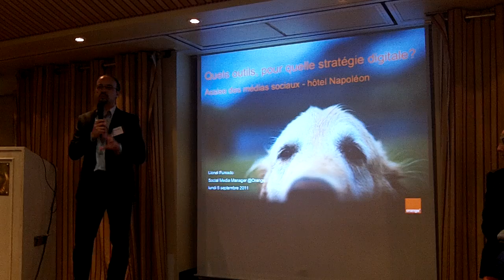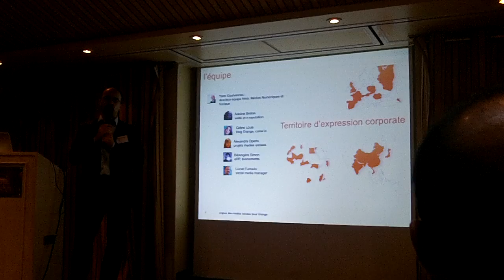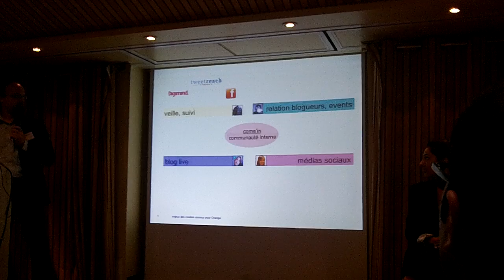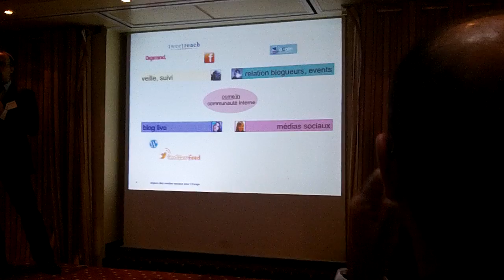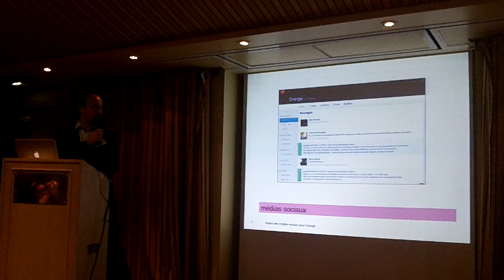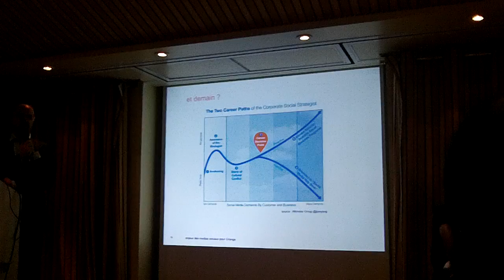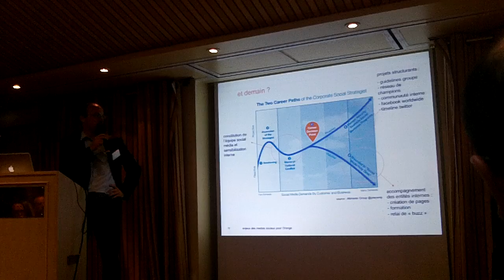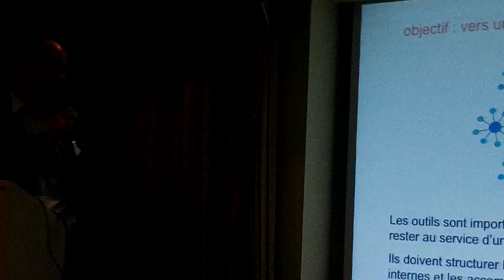[Fr] Assises des médias sociaux - @lionelfumado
Aux assises des médias sociaux organisées par Damien Douani, Lionel a présenté les outils utilisés par mon équipe chez Orange Groupe. Enregistrement intégral ...